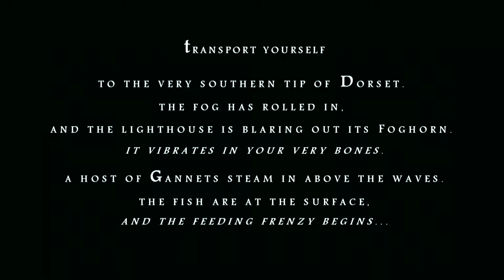Foghorn Feeding Frenzy ~ Northern GANNETS @ PORTLAND BILL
Northern Gannets (Morus bassanus) filmed from The Obelisk, Portland Bill, Dorset in July 2016. A fog bank had rolled in. The Lighthouse foghorn was blaring. The fish were at the surface, and there was a Gannet Feeding Frenzy.
Watch as they fold their wings behind them and enter the water like guided missiles. The action is regularly at half-speed to show this in action.
It's a slow film. So, settle into the atmosphere and re-live the experience.
Bonus music arrives towards the end. Wonder what we chose to accompany this? Think you'll agree. It's a perfect choice!